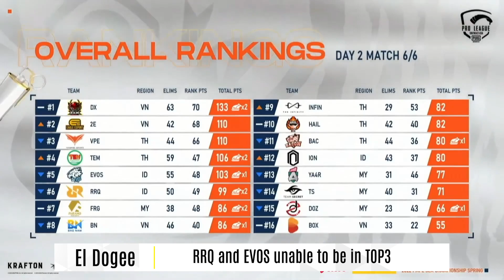DAILY PREHEAT EPS 3 - 2022 PMPL SEA SPRING CHAMPIONSHIP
THIS IS IT BOOOISS!!! HARI TERAKHIR 2022 PMPL SEA SPRING!! 😤😤💪💪🔥🔥

Laporan prediksi cuaca untuk Area ERANGEL, MIRAMAR dan SANHOK terpantau PANAS BUNG!!! Makanya, yuk kita simak analisis dari @el_dogee yang juga ada interview tipis-tipis dari RRQNerpehko 🔥🔥🔥

Dah, pokoknya di Hari Minggu ini kalian gausah kemana-mana, cukup duduk anteng depan layar kalian dan jadi saksi siapa yang jadi Raja Asia Tenggara musim ini 🤴🤴🤴

SAKSIKAN 2022 PMPL SEA CHAMPIONSHIP SPRING NANTI SORE YAAA 😤😤💪💪💪

TERUS KAWAL INDONESIAJAWARASEA INDOPRIDE 🔥🔥🔥🔥🔥

2022 PMPL SEA CHAMPIONSHIP SPRING

10-12 Juni 2022
Start from : 15:00 GMT +7
Official Smartphone : @realmeindonesia
Official Media Partner : @vidio_esports

🟥 Vidio : PUBG Mobile Indonesia
🟥 Fanpage : PUBG MOBILE (ID)
🟦 Fanpage : PUBG MOBILE Esports Indonesia